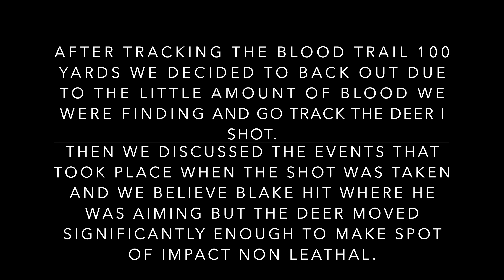Bow Hunting | A New Stand Location Leads to Meat in The Freezer!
This was our second deer of the season. we are trying to take as many does a s we can to help the herd numbers so the bucks can have more food and nutrition to grow healthy and big. This was a fun hunt. We cleared this food plot out last winter and its the perfect setup between 2 bedding areas!!